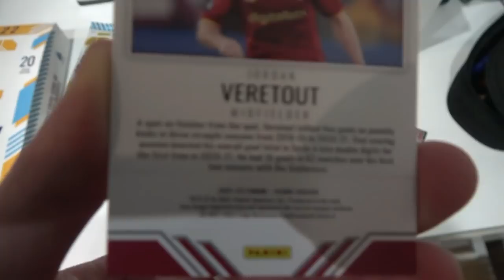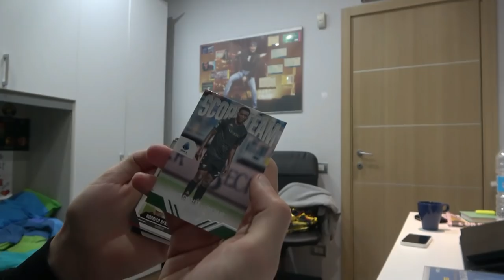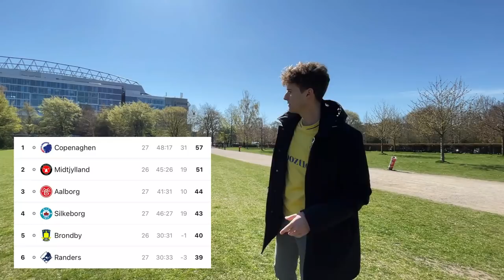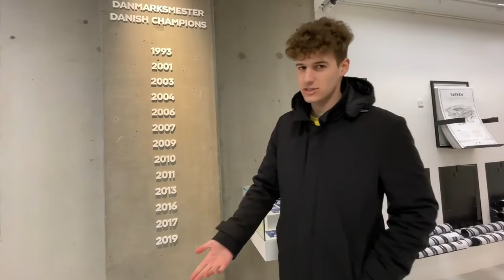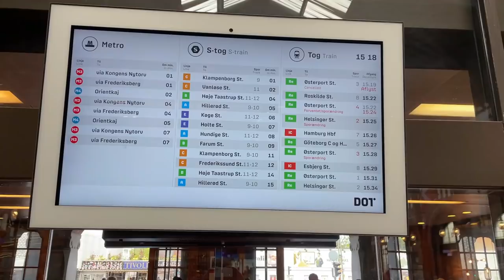🇩🇰⚽️ VI PORTO CON ME AL BRONDBY STADION!! 💛💙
Dopo aver commentato molte partite storiche del Brondby, finalmente ho avuto l'onore di assistere ad una partita dal vivo al Brondby Stadion!

🙋‍♂️ Federico, 22
📍 Roma